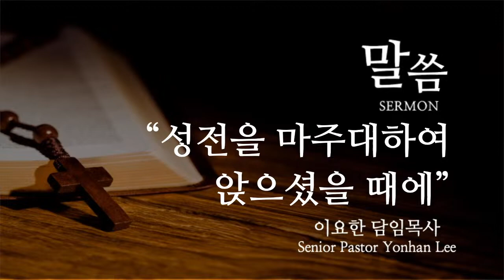[달라스연합교회] 주일 3부 예배 02.06.2022 | 성전을 마주대하여 앉으셨을 때에 | 이요한 담임목사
마가복음(42)
"성전을 마주대하여 앉으셨을 때에" (마가복음 13:1-13)